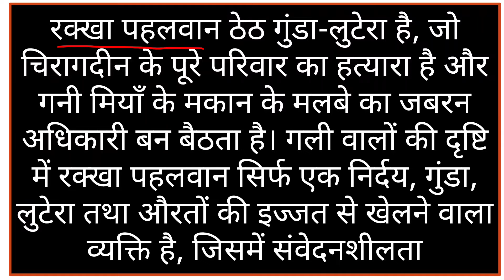मोहन राकेश की कहानी 'मलबे का मालिक' | सारांश | MALBE KA MALIK KAHANI KA SARANSH | MOHAN RAKESH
मलबे का मालिक
मोहन राकेश की कहानी मलबे का मालिक
मोहन राकेश
मलबे का मालिक कहानी का सारांश
हिंदी कहानी का सारांश
malbe ka malik class 12 hindi
ignou mhd program
mhd 9
mhd 10
mhd 11
mhd 12
ignou
हिन्दी कहानी
hindi sahitya